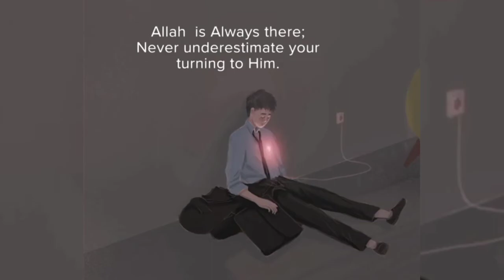BEAUTIFUL ISLAMIC WHATSAPP STATUS( TELL ALLAH WHAT YOU WANT) ❤️ NEW EMOTIONAL STATUS MOTIVATIONAL